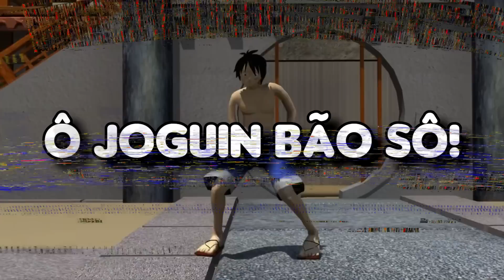POR QUÊ O BLOX FRUITS É O JOGO DE ANIME MAIS JOGADO DO ROBLOX?